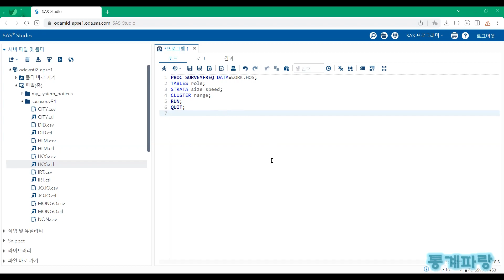SAS를 활용한 기초통계 - (22) 빈도표(Frequency Table)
빈도표(Frequency Table)

단방향에서 다방향으로 테이블을 생성합니다.